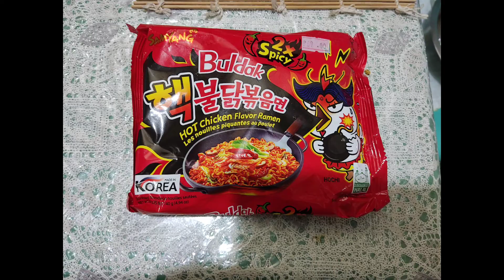SPICY SUMYANG 2X GRABI DI KO KINAYA ANG ANGHANG TULO SIPON AT PAWIS KO